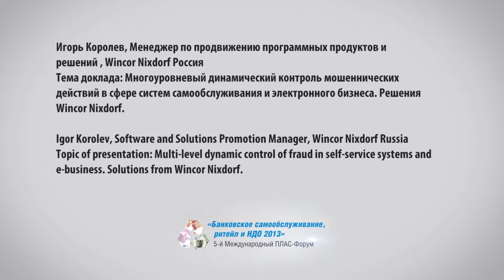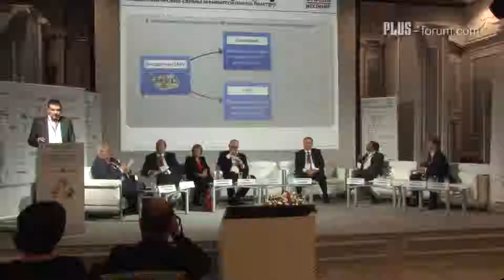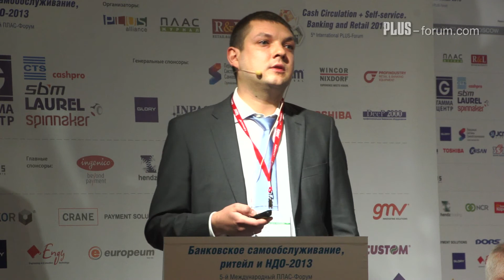Игорь Королев, Wincor Nixdorf Россия / Igor Korolev, Wincor Nixdorf Russia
Игорь Королев, Менеджер по продвижению программных продуктов и решений , Wincor Nixdorf Россия
Полная версия доклада: Многоуровневый динамический контроль мошеннических действий в сфере систем самообслуживания и электронного бизнеса. Решения Wincor Nixdorf.

Igor Korolev, Software and Solutions Promotion Manager, Wincor Nixdorf Russia
Full version of the presentation: Multi-level dynamic control of fraud in self-service systems and e-business. Solutions fromWincor Nixdorf.